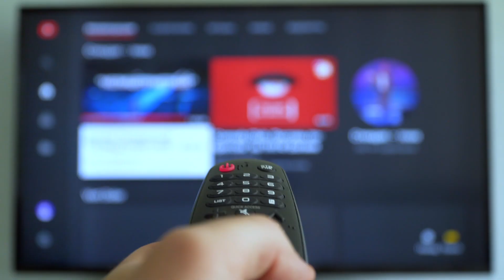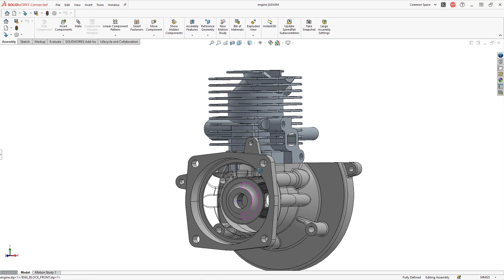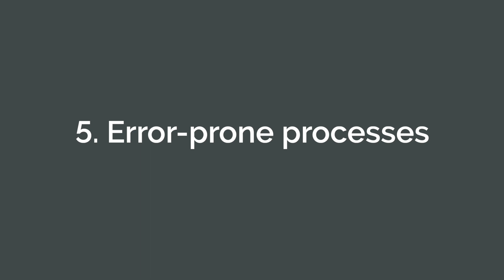The 6 Impacts of CAD Chaos and How to Solve Them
Are you in a working environment that uses multiple CAD systems? Expert CAD consultant Dave Martin describes the six impacts of CAD chaos, and the three practical steps to get you on your journey to eliminate CAD chaos and reap the benefits of moving to a single CAD platform with multi-CAD capabilities.

Learn more about how and why to standardize onto one CAD platform by reading our white paper

00:00 Intro
00:17 1. Costs
00:35 2. Support
01:08 3. Rework
01:40 4. Impaired Collaboration
02:00 5. Error-prone processes
02:35 6. Lost opportunities
02:58 The solution: CAD Consolidation

Thank you to Dave Martin; check out his channel at @CADPLMGuy  !